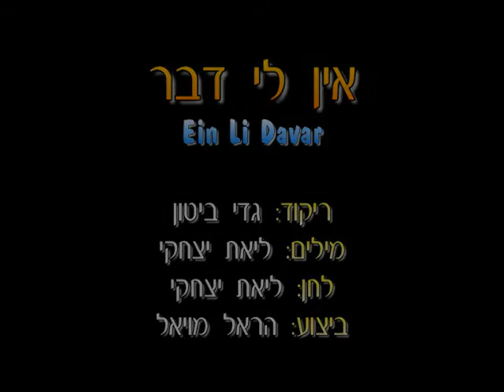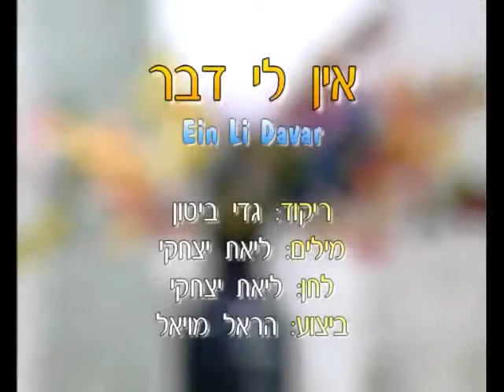Ein Li Davar - Dance | אין לי דבר - ריקוד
שם הריקוד: אין לי דבר
שנת חיבור: 2007
צורה: זוגות
כוריאוגרפים: גדי ביטון
מבצעים: מויאל הראל
מלחינים: יצחקי ליאת
תמלילנים: יצחקי ליאת
חברות: בן מוש הפקות

Dance Name: Ein Li Davar
Creation Year: 2007
Shape: Couples
Choreographers: Gadi Biton
Performers: Moial Harel
Composers: Itzchaki Liat
Lyricists: Itzchaki Liat
Companies: Ben Mush Hafakot